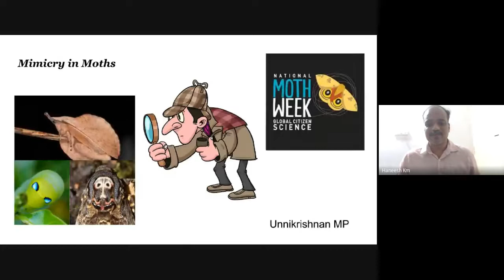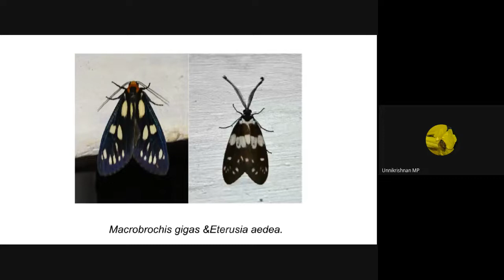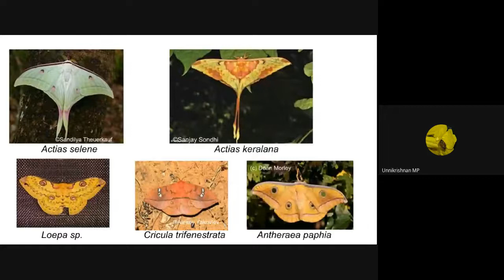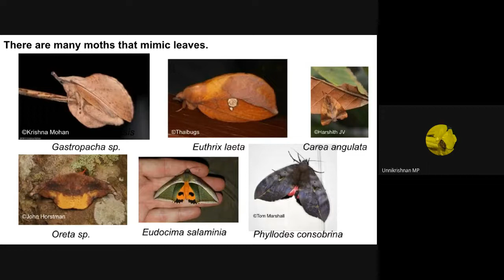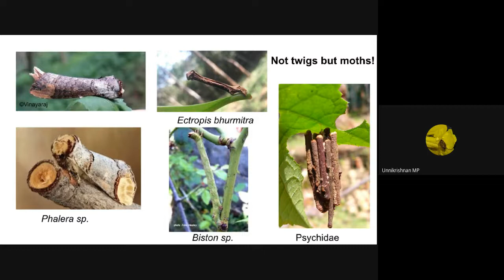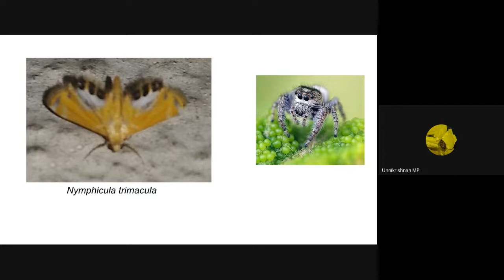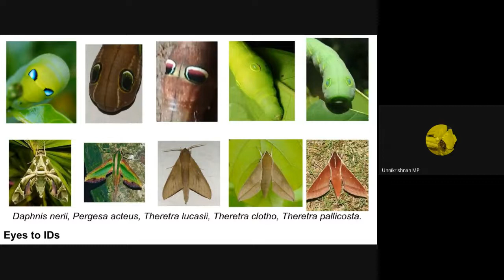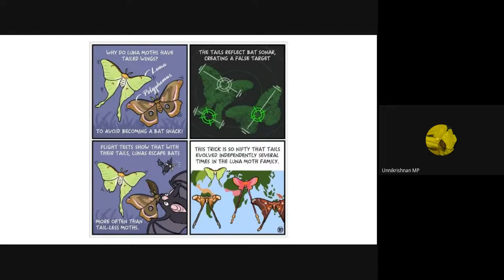Mimicry in Moths (English) - by Unnikrishnan M.P. (NMW Kerala Webinars Series)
2021 Wed July 21, 6:30pm – 7:30pm
Mimicry in Moths (English) - by Unnikrishnan M.P.